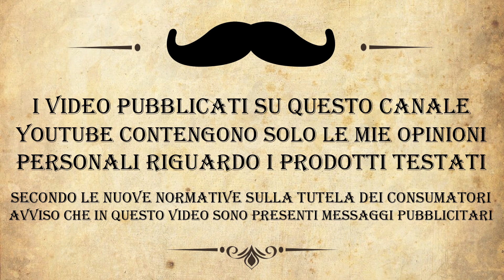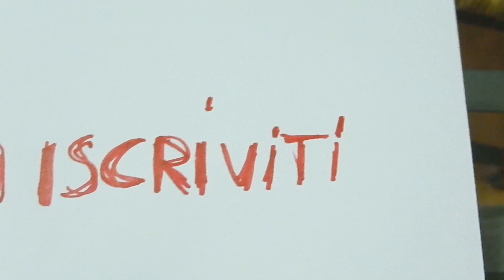Eleganza - Nuove Personna Made in Germany - Fine Platinum New Formula - Marvel Fine Razor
In questo video provo le nuove ( perchè queste non le avevo) lamette Personna fatte in germania in abbinata con il rasoio Marvel della Fine, inutile dire che ho goduto come un riccio.
Non mi sono fatto mancare nulla, in questa rasatura ho riutilizzato il nuovo prebarba di TGS Dawn Of Glory che per il mio personale gusto è qualcosa di veramente Magnifico.

I Prodotti utilizzati in questo video sono:
Prebarba Dawn of Glory 150ml – The Goodfellas’ smile
Sapone da barba Platinum 150ml Nuova formula – Fine Accoutrements
Pennello da barba sintetico Silver 400 Plissoft Noir 24mm – RazoRock